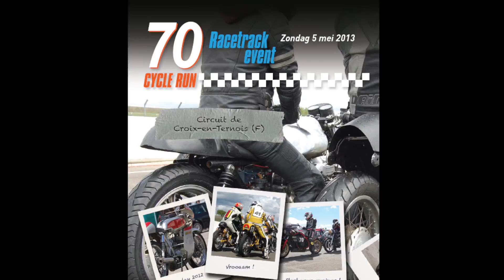70 cycle run 2013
Compilatie race weekend 2013 "de culinaire editie"